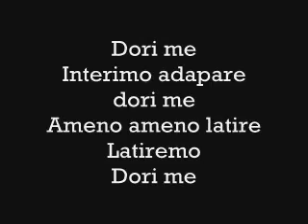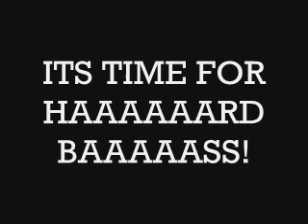Ameno pro + Hard Bass